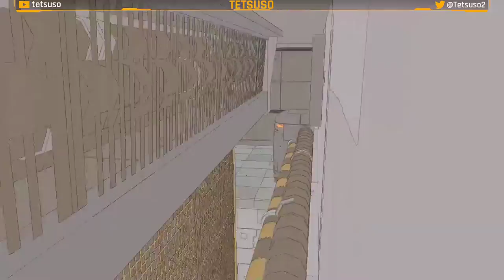Sable Gameplay Parte 3 - Región de Marrojo - Español - ↓↓Solución en la descripción↓↓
Acompañemos a Sable durante su planeo, un rito de iniciación que la llevará a recorrer vastos desiertos y parajes impresionantes repletos de maravillas de otros tiempos y de restos de naves espaciales.
Explora las dunas a lomos de tu aeromoto, escala unas ruinas monumentales y conoce a otros nómadas mientras desvelas misterios olvidados y descubre quién se esconde en realidad detrás de esa máscara.

Tercera parte del gameplay de "Sable" en Twitch.
Juego mundo abierto de exploración desarrollado por Shedworks y publicado en 2021.

↓↓ Solución - Walkthrough ↓↓
⌚00:00:00 Inicio.
⌚00:01:34 Compramos a Talon el mapa de Marrojo.
⌚00:15:29 Encontramos la primera estatua.
⌚00:17:11 Encontramos la segunda estatua.
⌚00:18:58 Encontramos la tercera estatua.
⌚00:19:26 Encontramos la "Parte de Arriba de Piedra Monumental".
⌚00:22:01 Encontramos los "Pantalones de Presbítero del Átomo".
⌚00:25:20 Entramos en la nave "Conexión de Balfron". Escuchamos la segunda grabación.
⌚00:40:20 Entramos en la nave "La Ballena".
⌚00:58:32 Entramos en el puente de mando de "La Ballena".
⌚01:29:11 Llegamos al "Pozo de la Urraca Ladrona".
⌚01:32:06 Salvamos al alpinista Micah.
⌚01:39:41 Conseguimos el primer emblema de alpinista.
⌚01:41:54 Llegamos a Eccria.
⌚01:42:08 Conocemos al maquinista Hamza.
⌚01:46:59 Conocemos al guardia Sandip. Investigamos el robo del Núcleo.
⌚01:58:44 Encontramos los "Pantalones de Guardia Eccrina".
⌚02:00:50 Conocemos al guardia Yannis. Le damos una granada.
⌚02:02:05 Conocemos a la mercadera Iria. Podemos comprar los 3 emblemas de mercader.
⌚02:13:09 Conocemos al mercader de aeromotos Ahvid.
⌚02:13:56 Conocemos a Maz.
⌚02:17:25 Conocemos al mercader Serai Josh.
⌚03:01:19 Conocemos a Tej. Le damos la flor de oasis. Recibimos el primer emblema de artista.